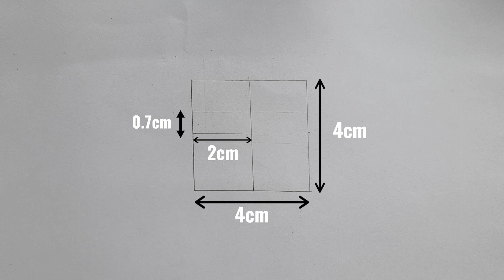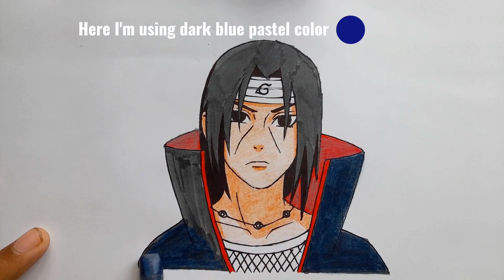How to draw Itachi Uchiha | Step by step tutorial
Step by step tutorial on how to draw Itachi Uchiha from the anime Naruto

Materials used :
1) 150 GSM Paper
2)  BRUSTRO 0.7mm mechanical pencil ✏️
3)Normal Black Sketch pen for outline
4)Colors used: ●Camlin brush pens 24 shades
                           ●Doms pencil colors
                           ●Camlin oil pastel color

3.